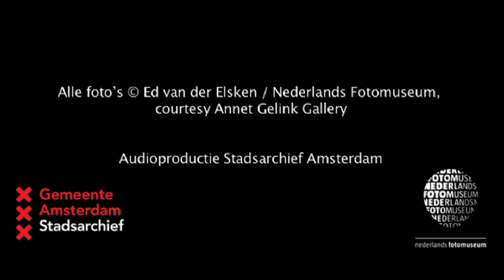20. Amsterdam! Ed van der Elsken - Anti-kernwapensdemonstratie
Commentaar van Ed van der Elsken en de mensen op zijn foto’s uit het fotoboek Amsterdam!

Geïnterviewde: De heer Raaf
Deze audiotour was onderdeel van onze tentoonstelling ‘AMSTERDAM! Ed van der Elsken Oude foto’s 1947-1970’ die te zien was van 6 juni t/m 14 september 2014 in het Stadsarchief Amsterdam.

Samenstelling en concept: Sectie Presentatie Stadsarchief; Dorothée Ramaekers
Productie: Paul Gies (Klink Audio), Eric Willems (Job Producties)
Met medewerking van: Laus Steenbeeke,; Nelly Frijda; en de ooggetuigen Mea Flothuis, André Stuyfersant; Gina en Sonja Kruiswegt; Jan Meijer; Aleid Hoeneveld; Henk Raaf; Nico
en Marjan Meijer

Alle beelden © Ed van der Elsken / Nederlands Fotomuseum, courtesy Annet Gelink Gallery

De audiotour voert u langs foto’s waar Ed van der Elsken zelf commentaar bij heeft gegeven. Er komen ook Amsterdammers aan het woord die op de foto’s staan. Van der Elskens teksten zijn ontleend aan een door hem ingesproken bandopname uit 1990, gemaakt voor het boek Once Upon A time, dat na zijn overlijden in 1991 verscheen. Voor deze audiotour zijn Van der Elskens teksten opnieuw ingesproken door acteur Laus Steenbeeke, de verbindende teksten door actrice Nelly Frijda. De interviews met de personages uit het boek zijn speciaal voor deze tentoonstelling gemaakt.